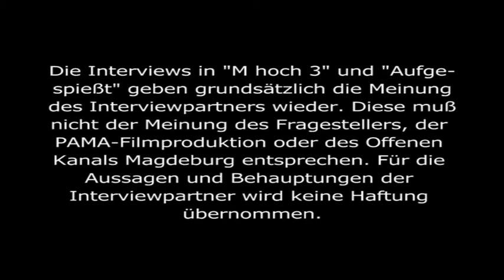Reise ins Mittelalter mit dem Kaiser-Otto-Fest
Zum 4. Mal lädt Magdeburg zu einer Reise ins Mittelalter ein. Es soll wieder ein spektakuläres Wochenende werden: vom 29. bis 31. August wollen über 300 Akteure mehr also 100 Programmpunkte auf 9 Schauplätzen rund um das gesamte Domviertel gestalten.